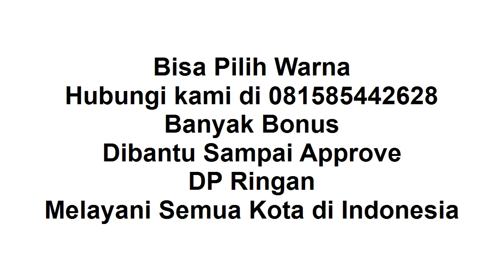New Sigra 2021 Pasuruan Bonus Kaca Film Karpet Interior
Selamat sore, semoga video ini bermanfaat.

New Sigra 2021 :
1. Ready Manual / Auto
2. DP Ringan
3. Banyak Pilihan Warna
4. Banyak Bonus
5. Bonus kaca film, anti karat,karpet, talang air
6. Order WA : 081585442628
7. Tahun 2021
8. Proses Mudah
9. Dibantu sampai disetujui
10. Promo Valentine